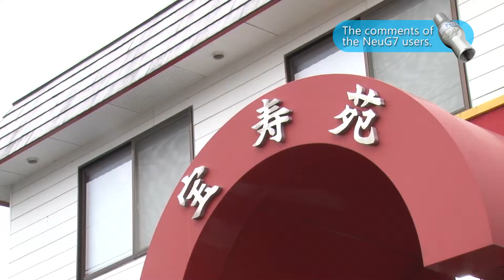sharp decrease of oder at the pigpens/barns, NeuG7 | Sasaki Pig Farm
(past worries) intense odor at the pigpens, mortality of piglets and reproduction rate
(at present) Sharp decrease of odor at the pigpens/barns ! ! Pigs healthier without stress ! Increase of reproduction rate ! Improvement of profit rate !